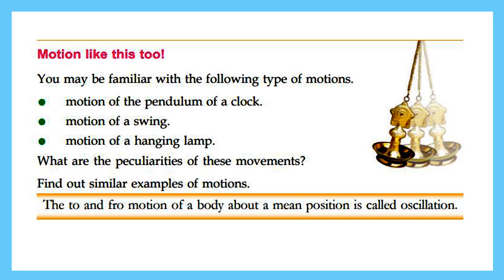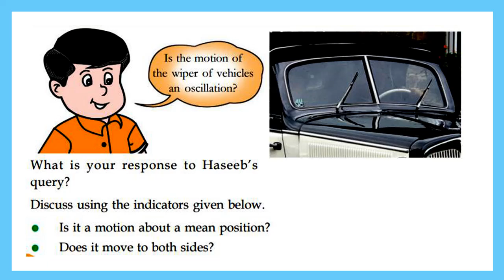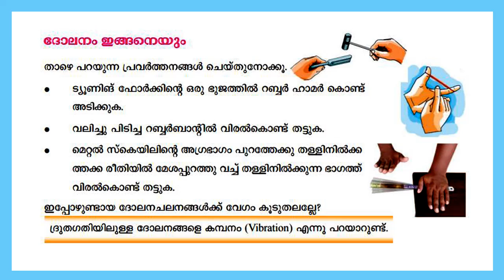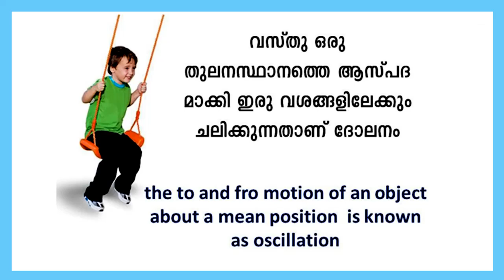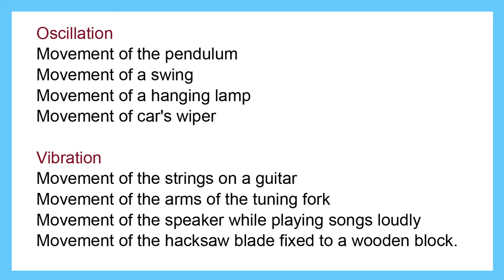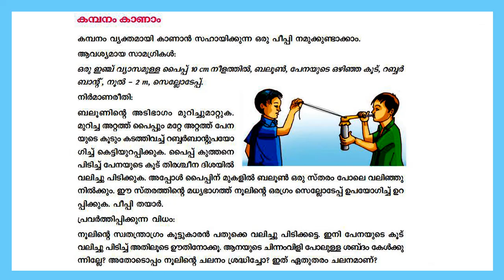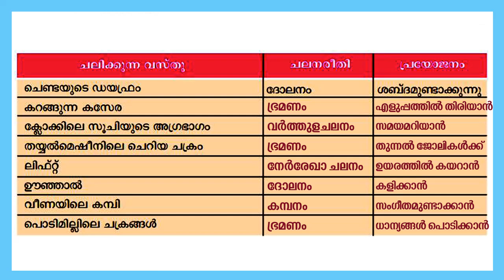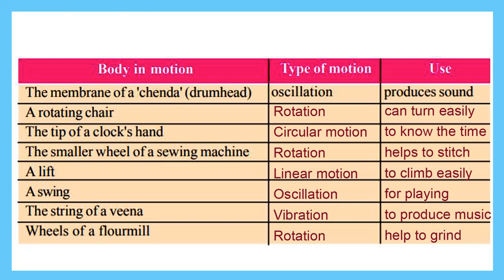STD 6 Basic Science Unit 4|Along With The Motion Part 3|Oscillation&Vibration|Kite Victers|Umakkutty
STD 6 Basic Science Unit 4|Along With The Motion Part 3|Oscillation&Vibration|Kite Victers STD 06 Basic Science Worksheet For English And Malayalam Medium|Umakkutty